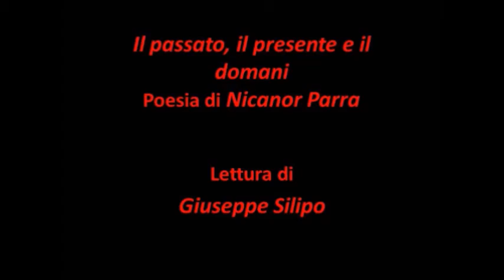"Il passato, il presente e il domani" Nicanor Parra